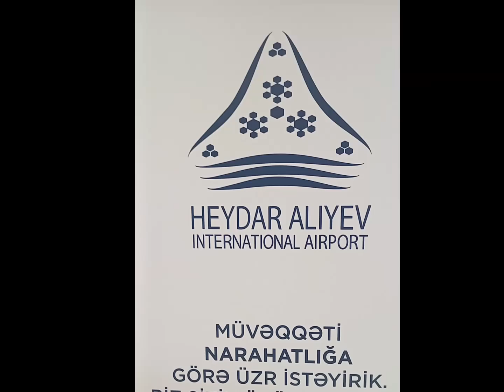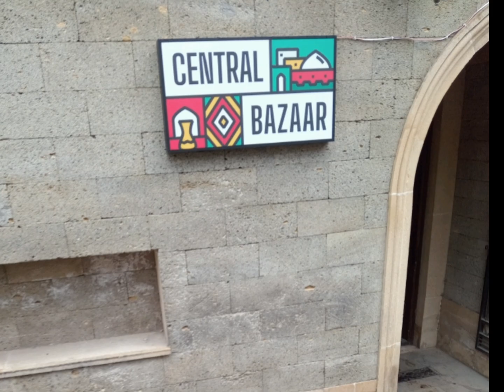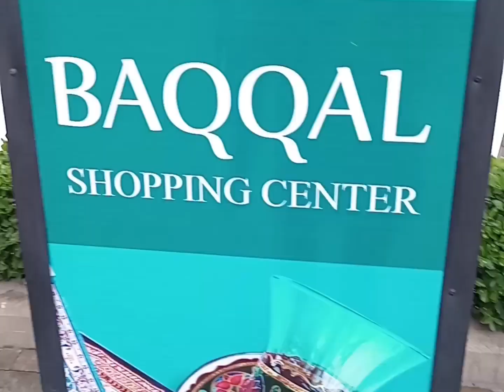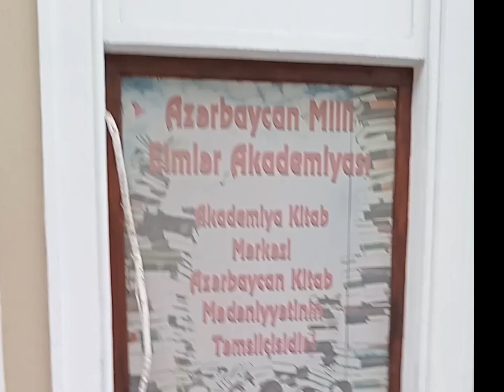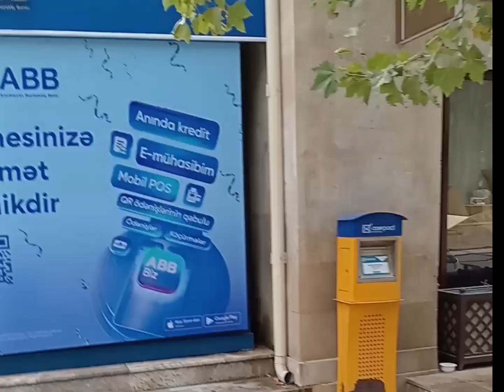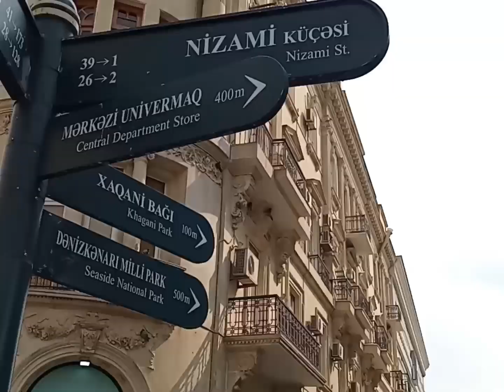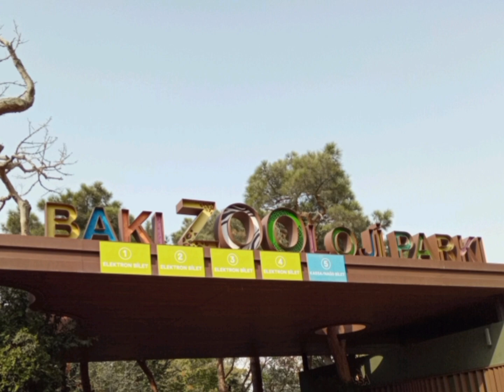Exploring BAKU , the capital city of AZERBAIJAN.